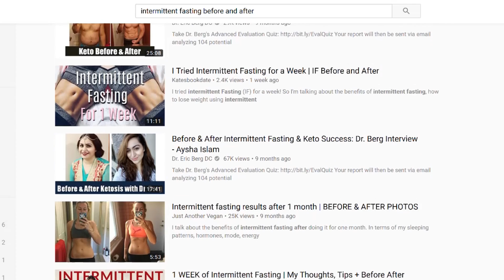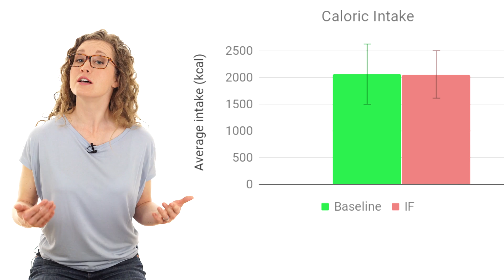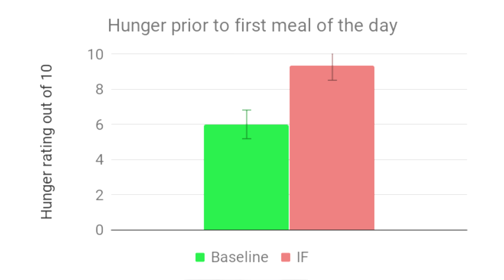My intermittent fasting experiment | Why I quit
I tried the 16:8 time restricted feeding method of intermittent fasting. Here are my 1 week results.

I’m been very compelled by the early research on intermittent fasting, so I designed a personal n-of-one experiment on myself. My primary research question was whether this eating pattern would be sustainable for me. I collected one week of baseline data including dietary intake, physical activity, body weight, % body fat, waist circumference, fasting blood glucose, glucose tolerance and hunger ratings. For my experiment, I set my eating window from noon to 8pm. Following 1 week, I lost ¾ of a pound with no changes in % body fat or waist circumference. I stopped my experiment after 1 week because it felt like I was starting to develop an unhealthy relationship with food, so I’ve reverted to my sustainable healthy habits of eating a wholesome breakfast with meals centered around fruits, vegetables, whole grains and protein.